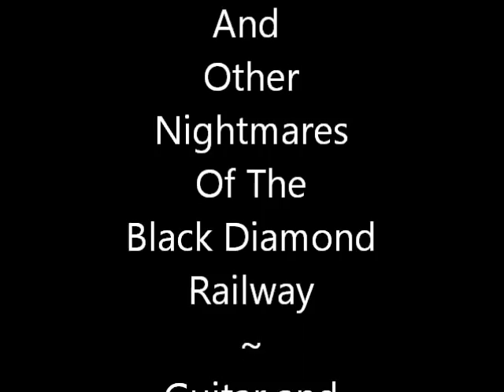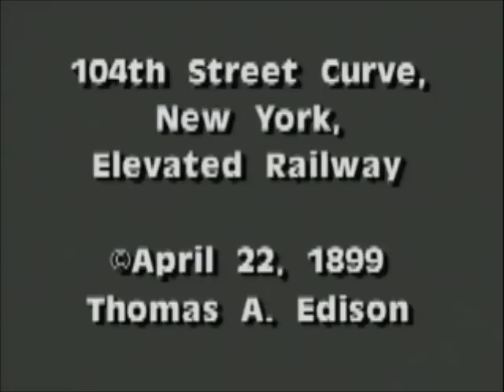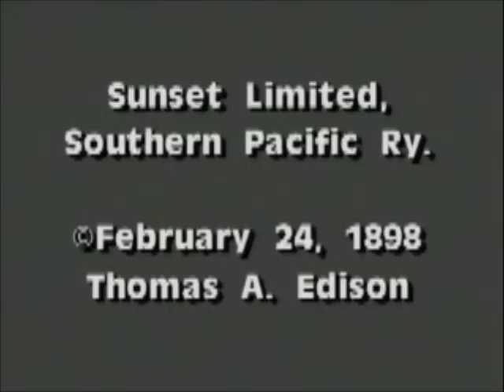The Giant Coal Dumper And Other Nightmares...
Solo Steel String Guitar set to a few short films about railroads by Thomas Edison.

The first 3 minutes or so is my original improvisation recorded 5-4-13, followed by a stretched version lengthened some 2.2 times, with some octave multiplying.